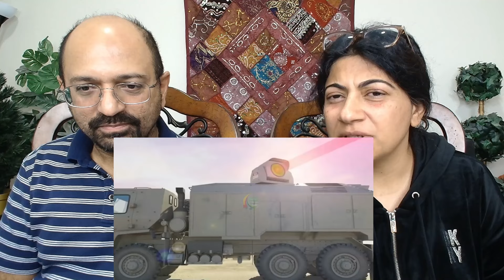भारत इस लेजर हथियार से बनेगा दुनिया का बॉस Advanced Laser Technology of India✨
Love & Enjoy!

channel_technofeariya